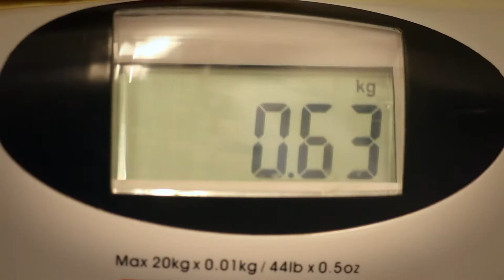Met je kat bij de dierenarts Orthopedie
Als je een afspraak hebt met je kat bij de orthopeden van het MCD, vraag je je misschien af wat je te wachten staat.

De afdeling Orthopedie maakte speciaal daarom dit informatiefilmpje. Alles over het consult bij de orthopeed dierenarts van het Medisch Centrum voor Dieren in Amsterdam.

Film gemaakt door momotombofilm.nl
Met speciale dank aan de medewerking van alle getoonde klanten, patiënten en MCD'ers!